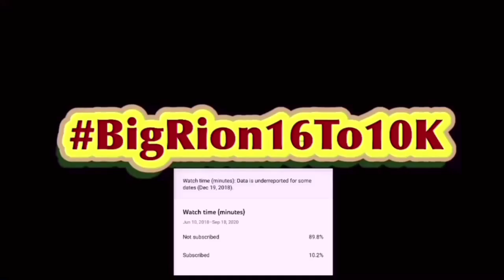Friday Night Funkin' Logic, But Mods | Cartoon Animation Reaction!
Friday Night Funkin' Logic, But Mods | Cartoon Animation | BigRion16
In this video we react to Friday Night Funkin' Logic, But Mods | Cartoon Animation by @GameToonsOfficial . Honestly I liked it. While it wasn’t any popular mods these mods still looked really fun and crazy.